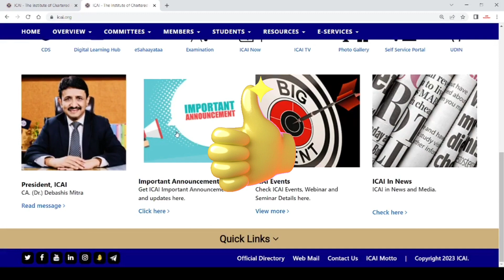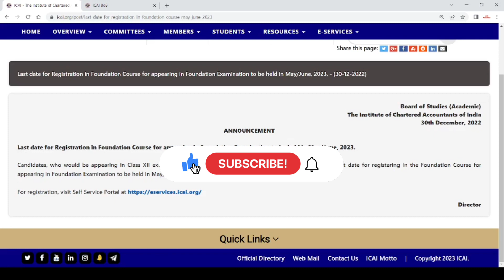ICAI IMPORTANT INFORMATION FOR ALL CA FOUNDATION STUDENTS FOR JUNE 2023 EXAM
icai mock test
icai mock test schedule
icai mock test may 2021
icai mock test nov 2022 registration
icai mock test paper ca final may 2020
icai mock test paper ca final may 2019
icai mock test maths
icai maths mock test paper
icai mock test nov 2022 schedule
icai mock test nov 2022 series 1
icai mock test nov 2022 ca final
icai old mock test papers
mock test of icai
mock test of icai for may 2021
sirc of icai mock test registration
what type of questions are asked in ca exam
icai ca foundation mock test papers series 2
icai pt test mock test
icai pt test mock test paper
icai mock test urdu
icai mock test